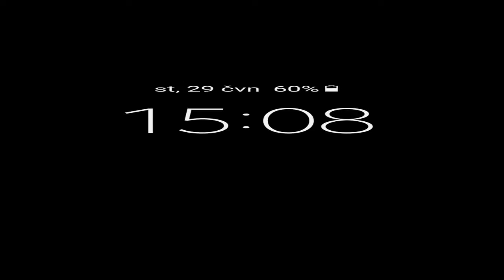Hippo Peppa Good Night Hippo Pepa Android gameplay Movie apps free kids best top TV